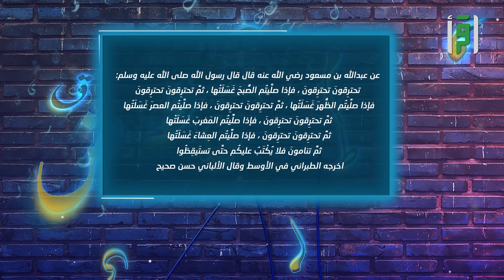الصلاة || برنامج ابشرو مع محمد القايدي